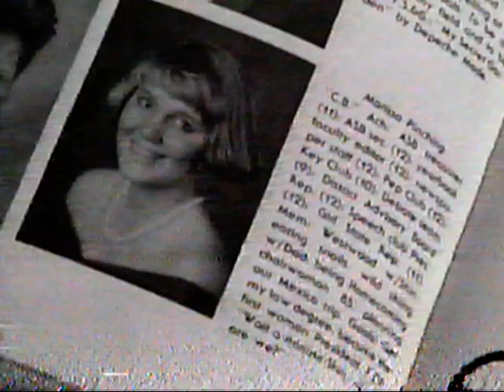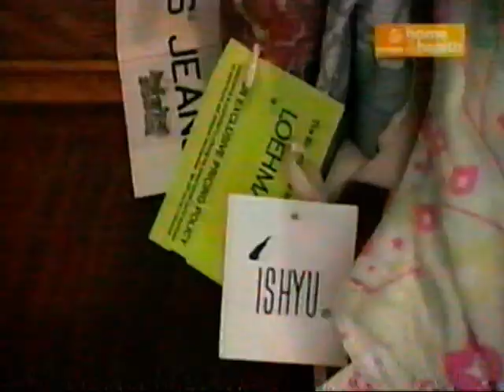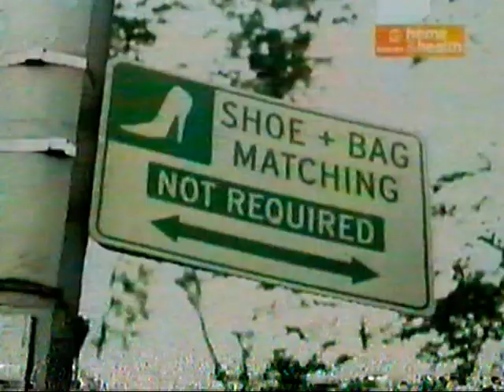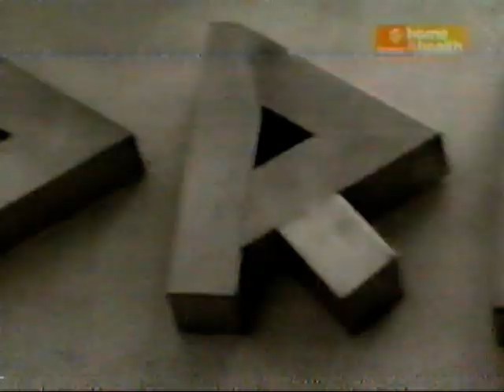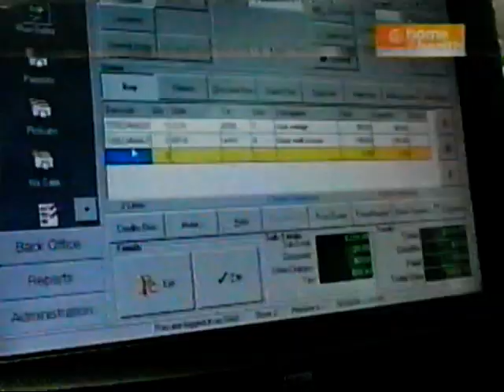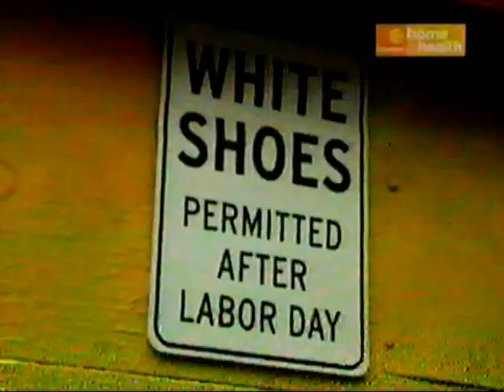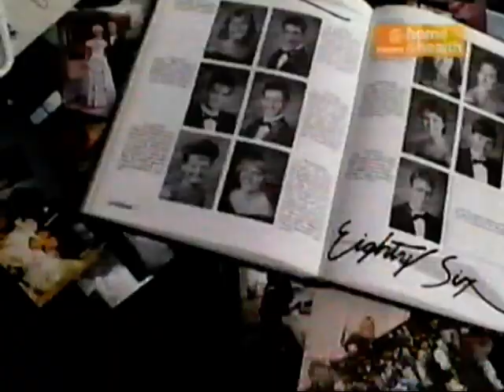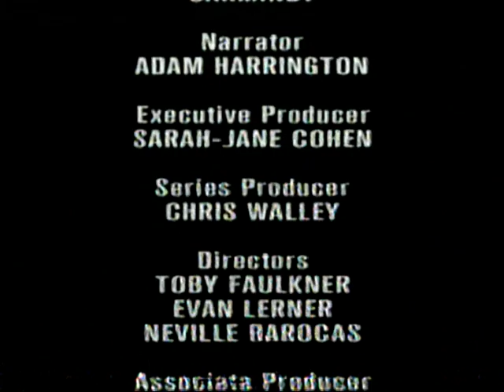No te lo pongas 4x30 - Marissa P (Reunión clase del 86)